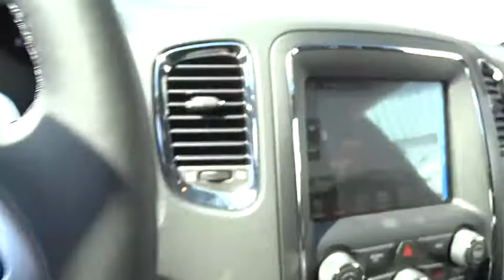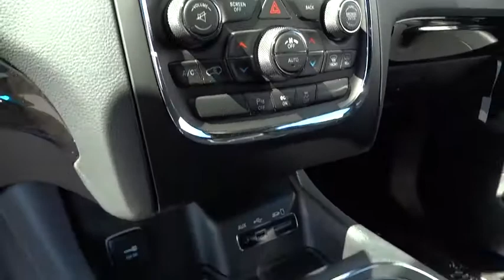2015 DODGE DURANGO Santa Rosa, Petaluma, Marin, San Francisco, North Bay, CA FC917771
2015 DODGE DURANGO

2727 Dowd Dr.

NAV, 3rd Row Seat, Heated Seats, Back-Up Camera, Remote Engine Start, Dual Zone A/C, Heated Rear Seat, BLACKTOP PACKAGE. Limited trim, Brilliant Black Crystal Pearl Coat exterior. FUEL EFFICIENT 24 MPG Hwy/17 MPG City! READ MORE!br /br /KEY FEATURES INCLUDEbr /Third Row Seat, All Wheel Drive, Rear Air, Heated Driver Seat, Heated Rear Seat, Back-Up Camera, Remote Engine Start, Dual Zone A/C, Heated Seats Privacy Glass, Keyless Entry, Steering Wheel Controls, Child Safety Locks, Electronic Stability Control. br /br /OPTION PACKAGESbr /BLACKTOP PACKAGE Body Colored Wheel Lip Moldings, Body Color/Accent Color Grille, Gloss Black Grille, Body Color Shark Fin Antenna, Wheels: 20 x 8.0 Gloss Black Aluminum, Body Color Exterior Mirrors, Dual Rear Exhaust w/Bright Tips, Durango Gloss Black Badges, Body Color Sill Molding, Black Headlamp Bezels, Delete Roof Rack, Kumho Brand Tires, Body Color Front Fascia, Body Color Rear Fascia, Tires: 265/50R20 AS BSW, Gloss Black Exterior Mirrors, NAV & POWER LIFTGATE GROUP SIRIUSXM Travel Link, 5-Year SiriusXM Travel Link Service, 5-Year SiriusXM Traffic Service, GPS Navigation, HD Radio, Power Liftgate, Radio: Uconnect 8.4AN AM/FM/SXM/HD/BT/NAV, SIRIUSXM Traffic, For More Info Call , QUICK ORDER PACKAGE 23E Engine: 3.6L V6 24V VVT Flex Fuel, Transmission: 8-Speed Automatic (845RE), ENGINE: 3.6L V6 24V VVT FLEX FUEL (STD), TRANSMISSION: 8-SPEED AUTOMATIC (845RE) (STD). br /br /EXPERTS REPORTbr /Great Gas Mileage: 24 MPG Hwy. br /br /MORE ABOUT USbr /The new and pre-owned inventories at Lithia Chrysler Jeep Dodge of Santa Rosa are always stocked with a wide variety of Chrysler, Dodge and Jeep vehicles. The qualified sales representatives and expert auto technicians provide you with a straight forward br /br /Plus government fees and taxes, any finance charges, $80 dealer document processing charge, any electronic filing charge and any emission testing charge. (Eff 7/1/12). Price contains all applicable dealer incentives and non-limited factory rebates. You mabr /